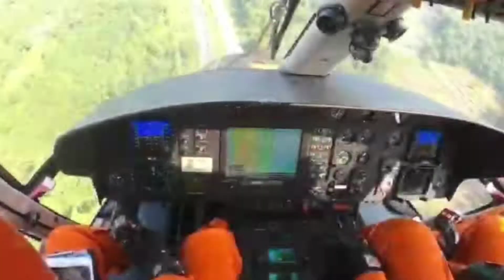Siaga SAR Khusus Lebaran 2022